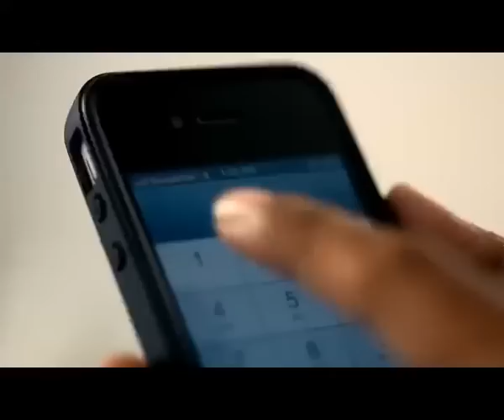Banglalink 3G Hello Bangladesh Commercial